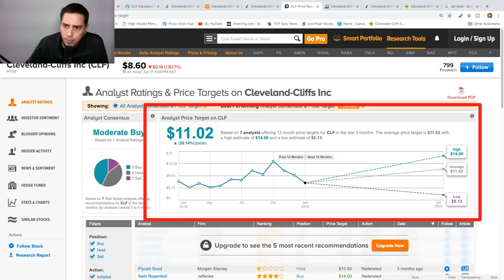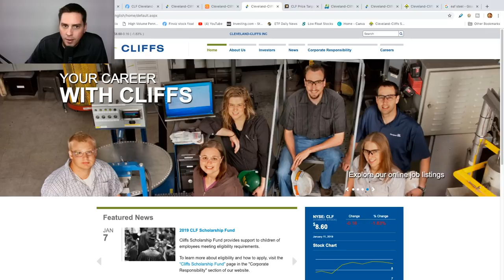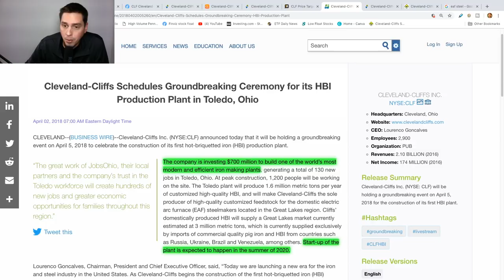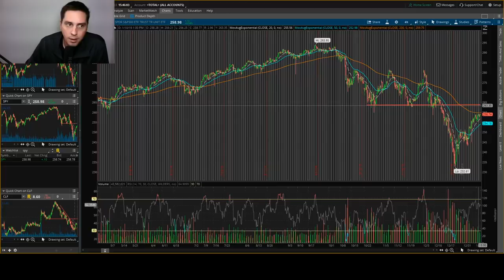CLF Cliffs Natural Resources Stock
CLF looks like a good swing trade. Need to keep a eye on the
resistance of the stock. Here is some info about the company.

Founded in 1847, Cleveland-Cliffs Inc. is the largest and oldest iron ore mining company in the United States. We are a major supplier of iron ore pellets to the North American steel industry from our mines and pellet plants located in Michigan and Minnesota. By 2020, Cliffs expects to be the sole producer of hot briquetted iron (HBI) in the Great Lakes region with the development of its first production plant in Toledo, OH. Driven by the core values of safety, social, environmental and capital stewardship, our employees endeavor to provide all stakeholders with operating and financial transparency. These videos are for educational and entertainment purposes only. Investing of any kind involves risk. While it is possible to minimize risk, your investments are solely your responsibility. It is imperative that you conduct your own research. I am merely sharing my opinion with no guarantee of gains or losses on investments.